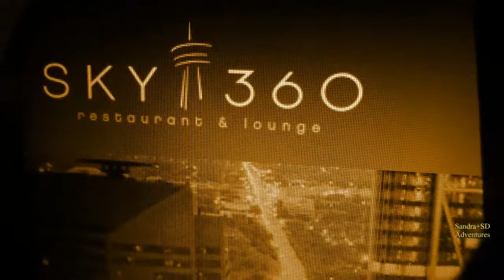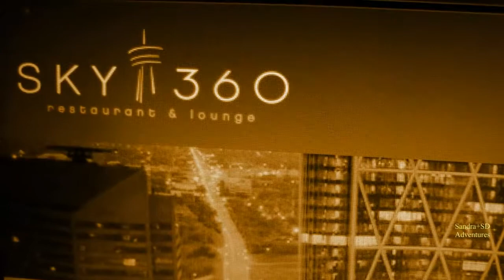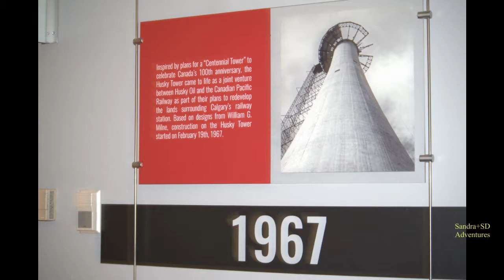Top of the world Calgary Tower 360🍴🇨🇦PART 1/ Ăn tối trên cao PHẦN 1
Ăn tối trên ngọn tháp cách mặt đất khoảng 120 mét.